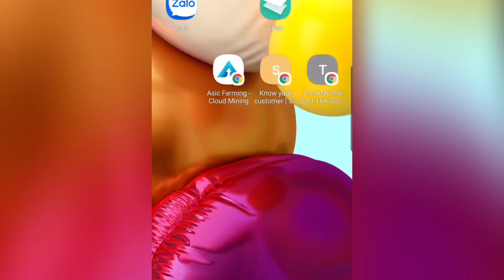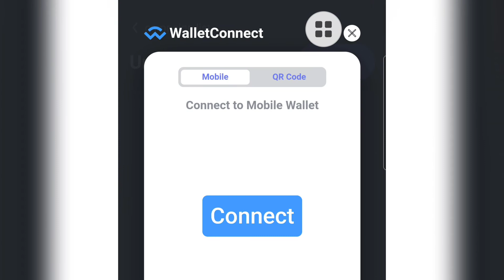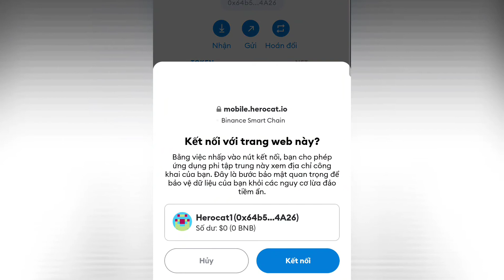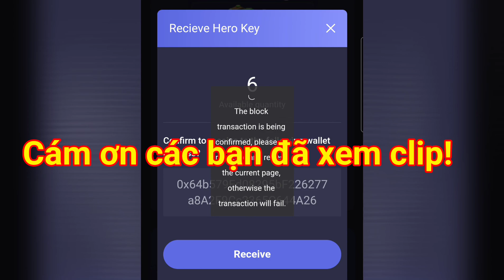Hướng dẫn kết nối ví MetaMask với game HEROCAT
✍Link đăng ký game:
👍About HERO CAT is a Hero Cat Metaverse based on “DOLLAR CAT”. Players can use Hero Cat to fight, develop, upgrade, and battle, earning money while playing. Players will also receive rewards when contributing to the community.